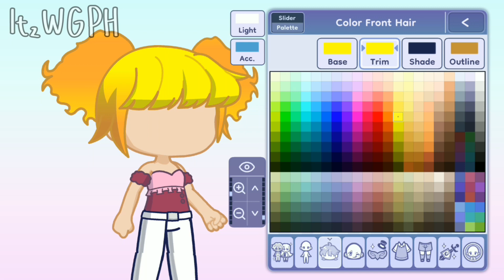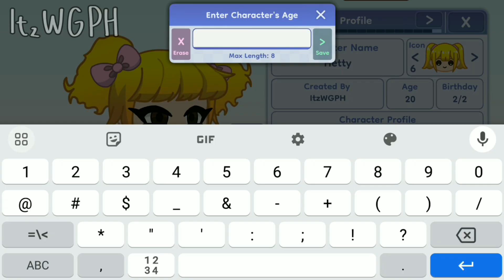GL2 OC Making // Hetty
Credit to MeloDysChord for making Titanium (Music Box Ver.)